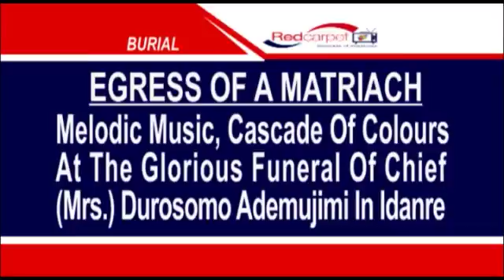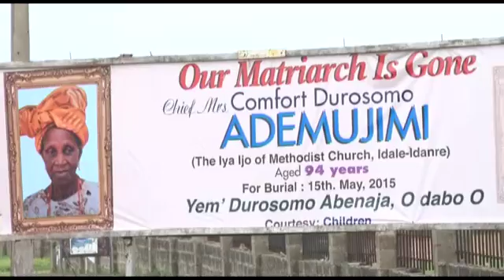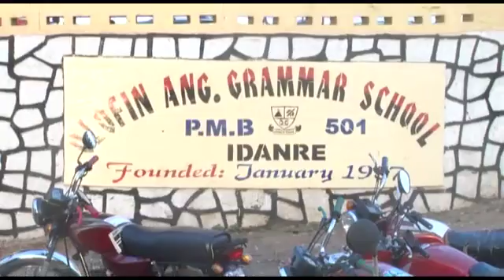Ondo Chief of Staff,Kola Ademujimi Buries Mum In Style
Top Nigerians Honour Ondo State Chief of Staff,Dr.Kola Ademujimi as he buries his mum,Mrs Comfort Ademujimi in Idanre,Ondo State,Nigeria.